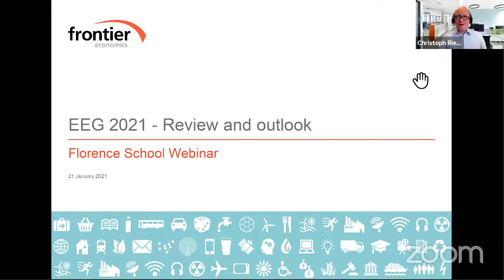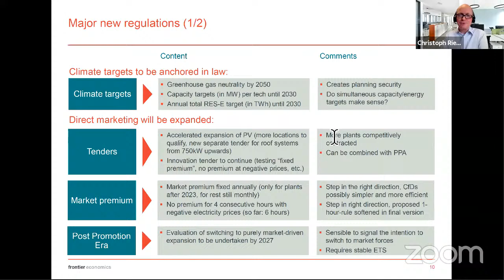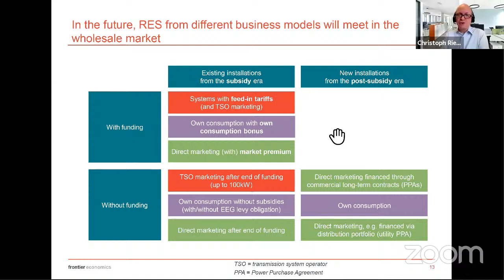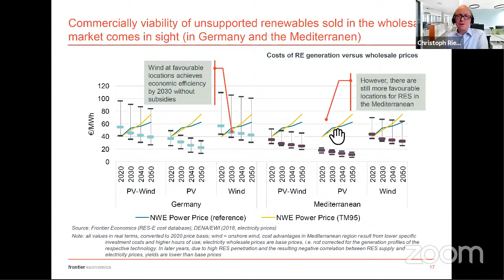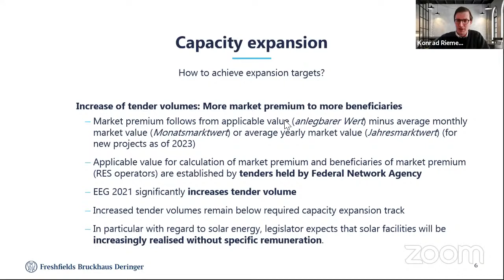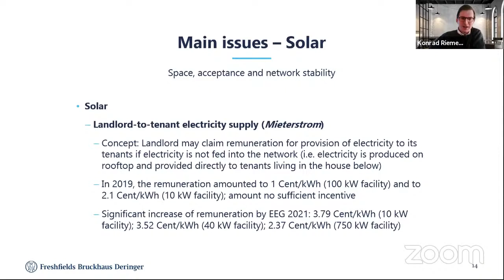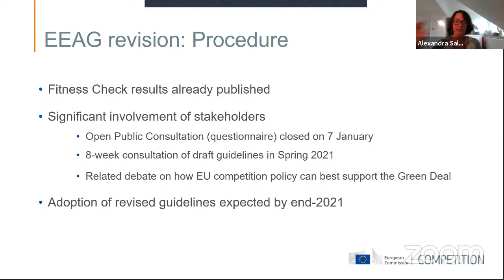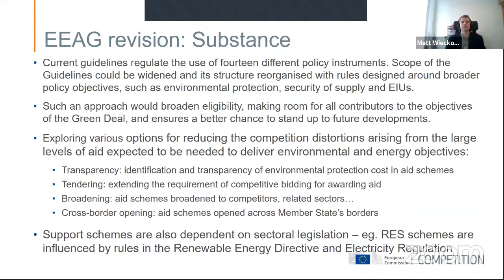Germany’s Renewable Energy Sources Act 2021 – What’s New?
In 2000, Germany introduced the Renewable Energy Sources Act (EEG) to encourage the generation of renewable electricity, initially via a feed-in tariff scheme. Over the course of the past two decades, various editions of the Renewable Energy Sources Act (EEG), have played a central role in the development of renewables, especially the growth of onshore wind and solar PV. The latest reformed version of the act came into effect on 1 January 2021, and contains important economic and legal innovations. In this webinar, we will critically examine these new terms, consider the implications of these amendments, and consider if the reform of the EU state aid guidelines alongside the new EEG may impact the development of state aid for RES in Europe. In the past, many Member State have taken their lead from Germany when it comes to supporting RES. Will Member States still be keen to follow Germany’s example with the EEG 2021?